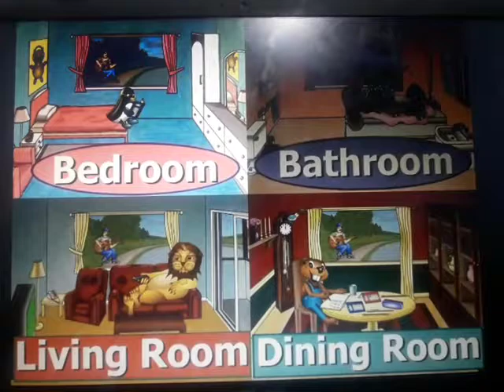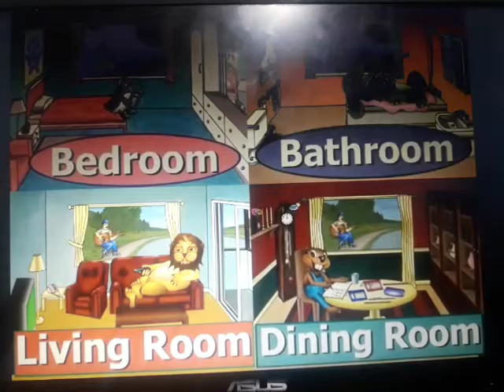Monkey Channel | Busy Beavers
We Are Busy Beavers